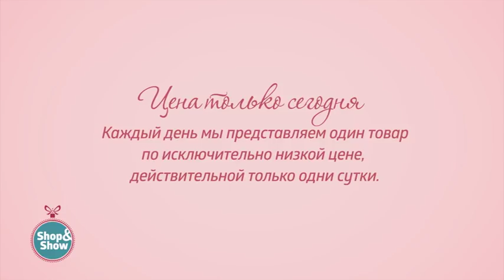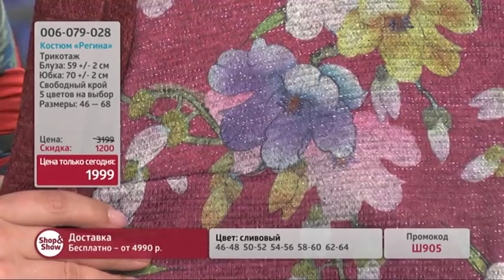Костюм «Регина». «Shop and Show» (мода)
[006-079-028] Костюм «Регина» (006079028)